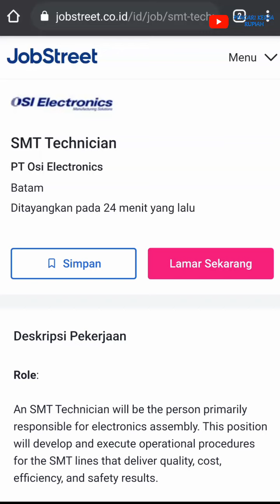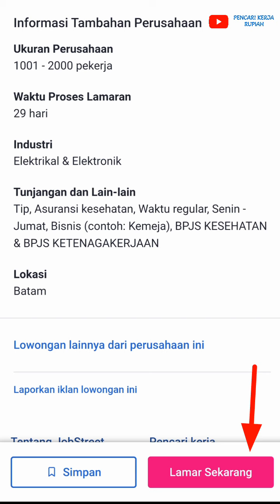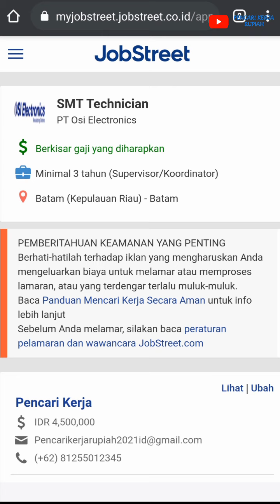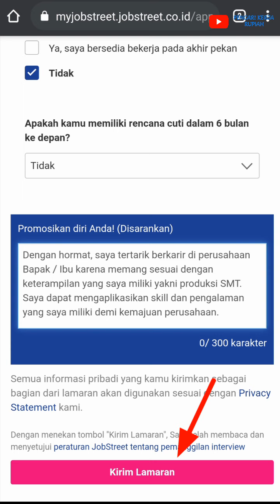Lowongan Kerja PT. OSI Electronics Batam